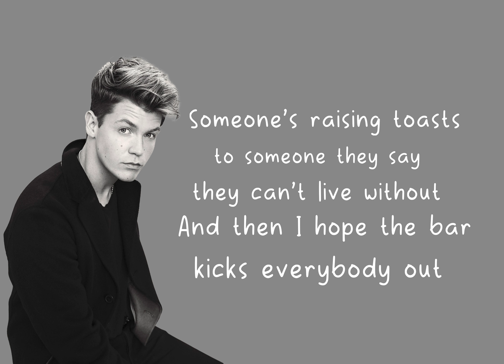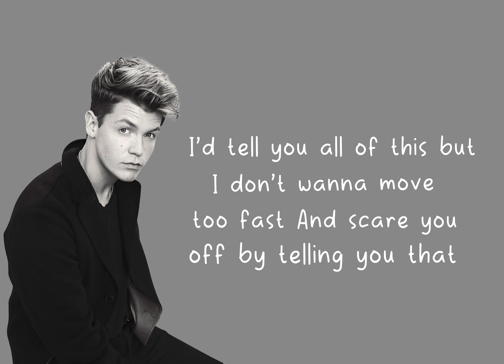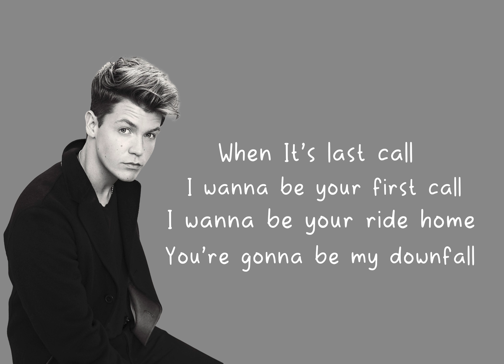Jamie Miller - Last Call (Lyrics)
Lyrics:

Don’t act like I’m not on your mind, like you’re on mine
I hope you’re out somewhere right now and it’s about that time
Someone’s raising toasts to someone they say they can’t live without
And then I hope the bar kicks everybody out

Cuz when It’s last call
I wanna be your first call
I wanna be your ride home
You’re gonna be my downfall
I wanna be your Friday night
At closing time
When loneliness and all the lights turn on, on, on

I hope that couple by the jukebox makes you smile
And has you thinkin about what it’d be like if
I was with you now I’d tell you all of this but
I don’t wanna move too fast
And scare you off by telling you that